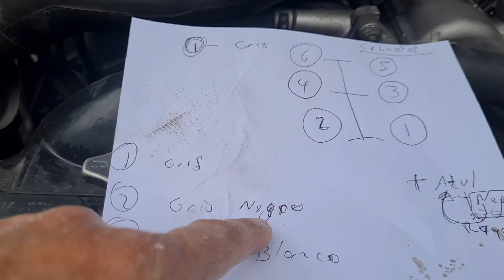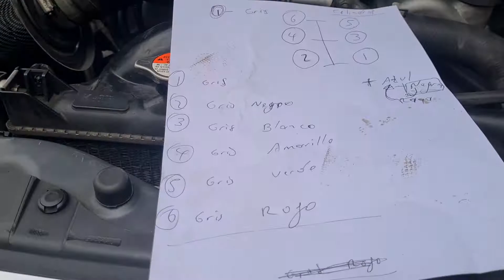orden de encendido y orden de los cables de inyección por colores suzuki gran vitara